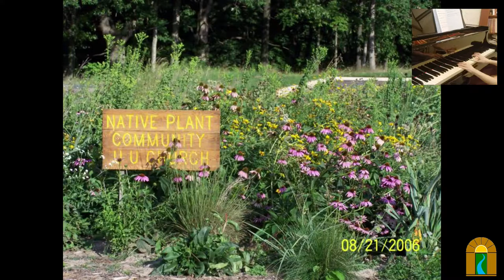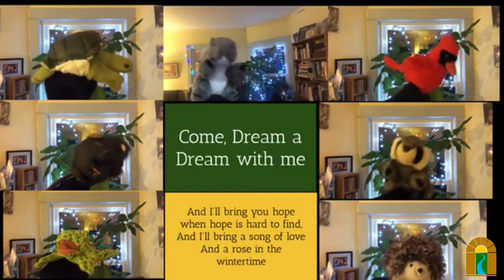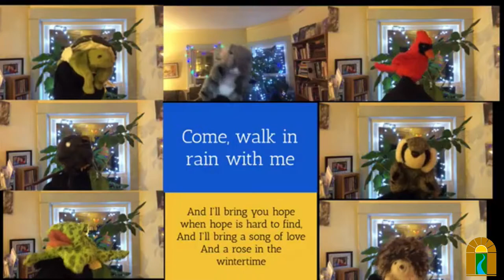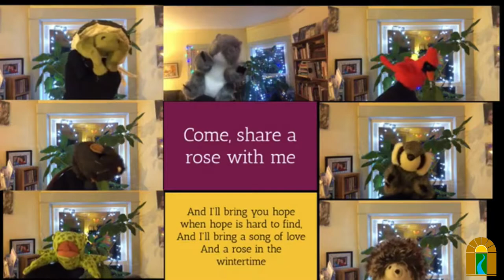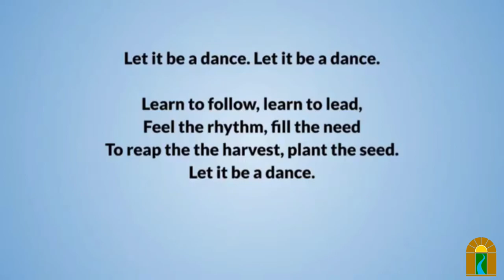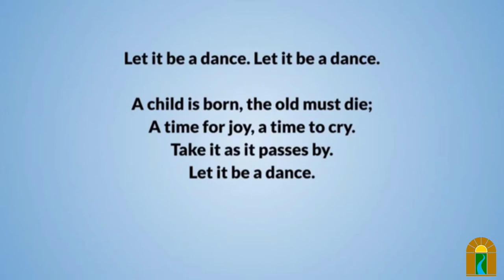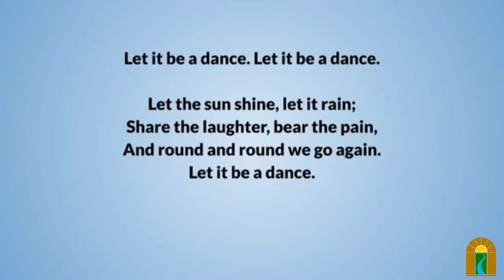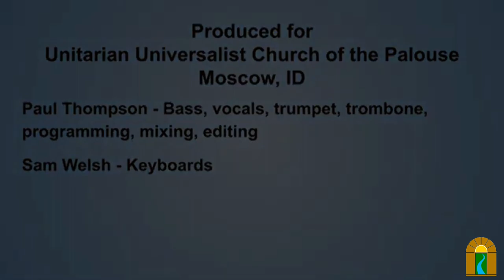Ministry as Improv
Sunday, Mar 21, 2021 @ 10:30 am
Reverend Darrick Jackson

This afternoon you celebrate the commitment between minister and congregation. Improv can provide a way for you to think about the possibilities of your ministry together.

The Rev. He is one of the authors in the book “Centering: Navigating Race, Authenticity and Power in Ministry.” Darrick is active in DRUUMM (the UU ministry for people of color). He is also the treasurer for Healing Moments (a ministry for caregivers of people with Alzheimer’s). In his free time, Darrick likes to knit and be involved in theatre. He is married to James Olson, a United Church of Christ minister, and lives with their two cats, Merlin and Morgana.